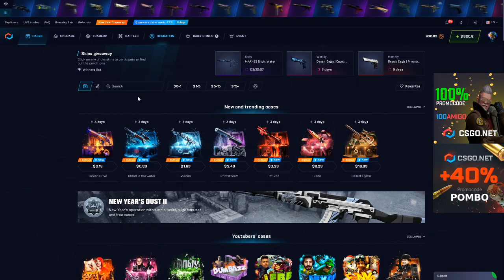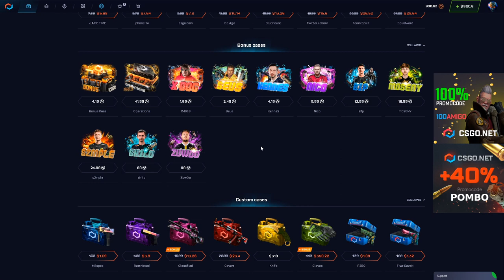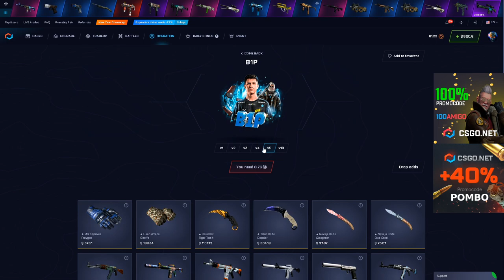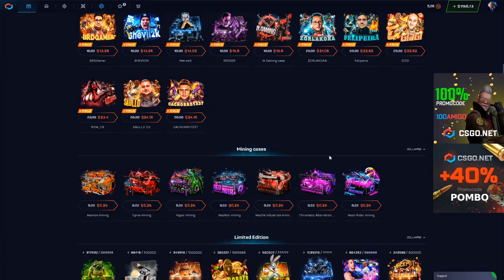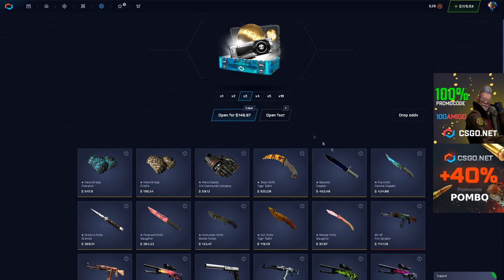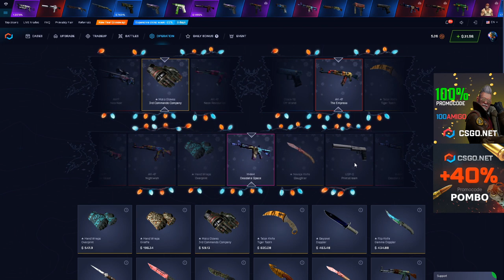ESSA CAIXA GOSTA DE CONTRARIAR... 2 FACAS RARAS!